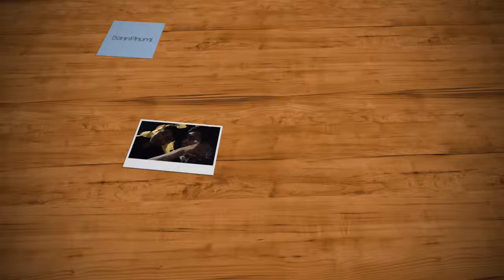មកលេងបុណ្យភូមិ ភាគ2/ BonnPhumi part2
ជឿអត់ថាម្នាក់ឯងក៏មកលេងបុណ្យភូមិបាន?
ម្នាក់ឯង ពេលមកដល់ស្គាល់គេ ស្គាល់ឯងបានមិត្តភក្តិថ្មីៗ ឆឺតឆឺតជាមួយគ្នា 😄
ជួបគ្នា ក្រាលកន្ទេលមើលល្ខោនល្ងាចនេះណា៎